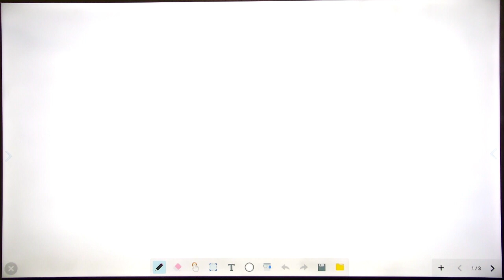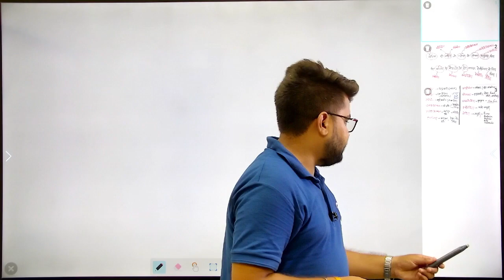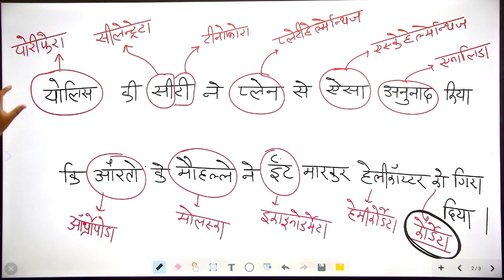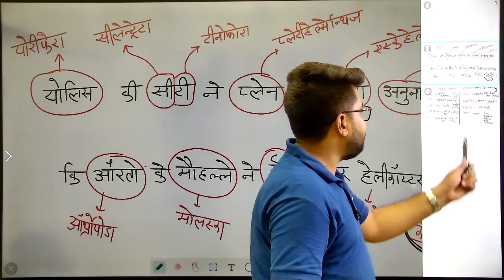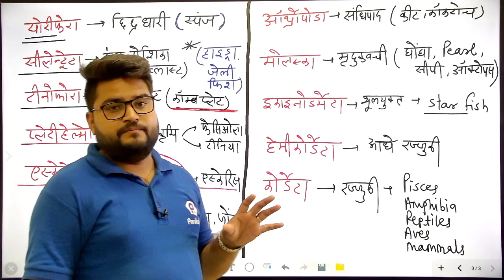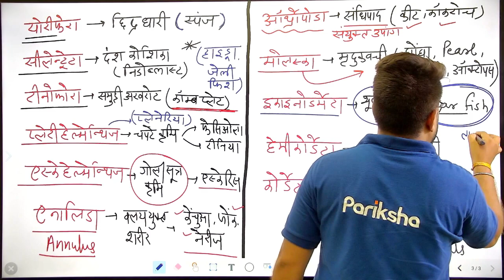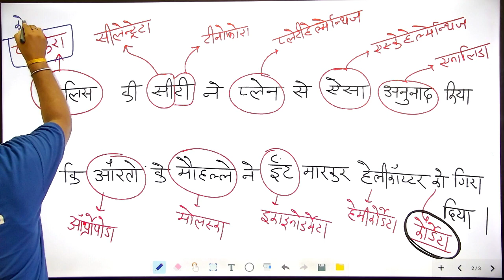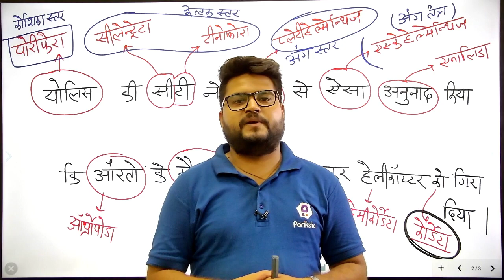जंतु जगत के सभी संघ | Science Trick Video | For All Government Exams | By BK Pathak Sir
NTPC Mains Complete Live Video Course Available on Pariksha app.

In this video, The Study Kafe mentor BK Pathak Sir discussing new tricks for Biology important topic "Animal Kingdom", that will be useful  for all government exams.